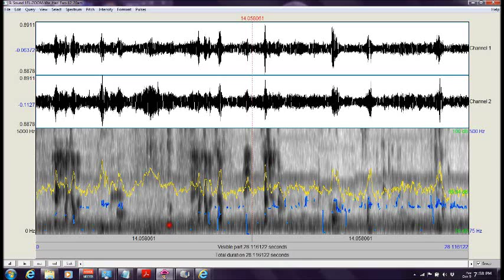Historic Shepherdstown Museum Ghost Expedition 2018 /Jefferson County ("We Had Fun")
Direct Radio Voice (DRV) stream ("We Had Fun") captured by Maryland Paranormal Research ® at Historic Shepherdstown and Museum [Shepherdstown WV] Ghost Expedition Aug 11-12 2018. Stream of responses and commentary on the DRV communications at the museum.  In the audio stream, one communicator summed up the experience as ("We Had Fun").  There also appeared to be unfamiliar and unwelcome drop-in communicators arriving to the session.   Audio was captured with a Zoom H2N Handy Recorder.  The DRV stage consisted of a: P-SB7 ITC device; MACKIE 402-VLZ3 Mixer; HARMON DIGITECH 1066 Vocal Processor; ART EQ-351 31 Band 1/3 Octave Graphic Equalizer; TIMEWAVE DSP-599zx Digital Noise Filter and a BOSE speaker.  Audio was analyzed with PRAAT software which provided the wave forms and voice print.  The audio was also enhanced with noise filtering and normalization using AUDACITY. [AUDIO ENHANCED][HEADPHONES RECOMMENDED]